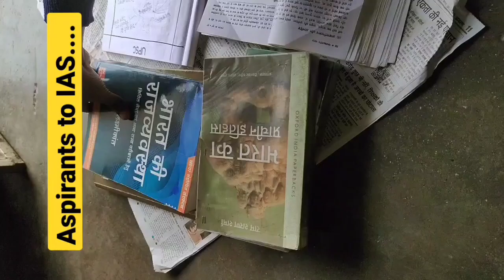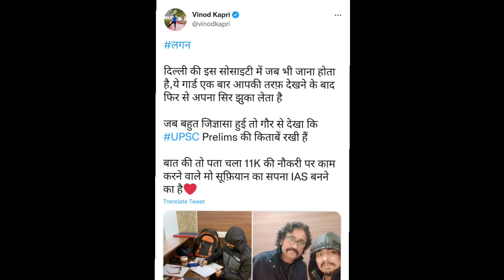इतना संघर्ष बस IAS के लिए | UPSC Aspirant जरूर देखें | Vinod kapri ias tweets delhi guard